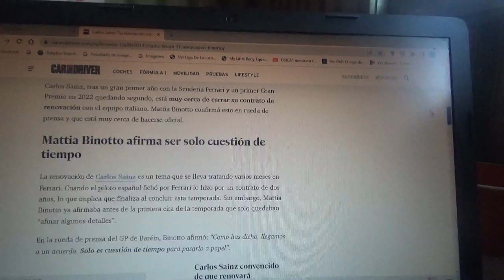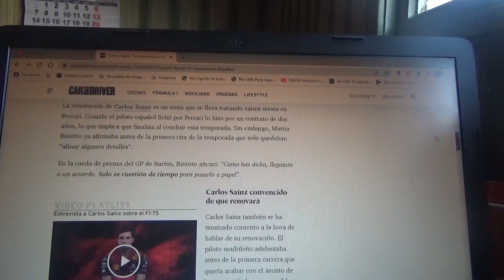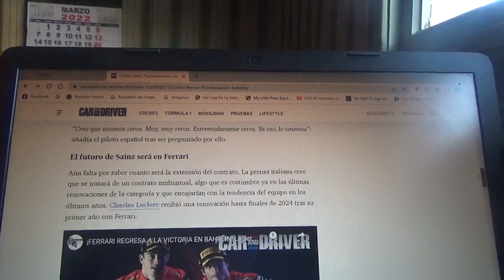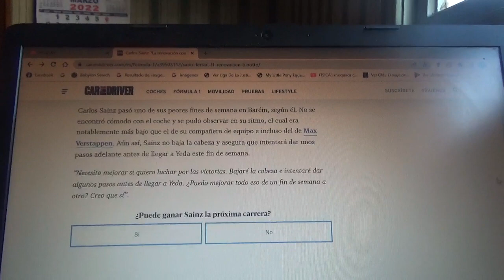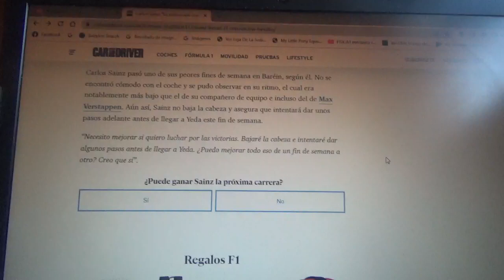Carlos Sainz Jr. muy cerca de renovar con Scuderia Ferrari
Solo es cuestión de tiempo para que el piloto español oriundo de Madrid renueve con el equipo italiano domiciliado en Maranello